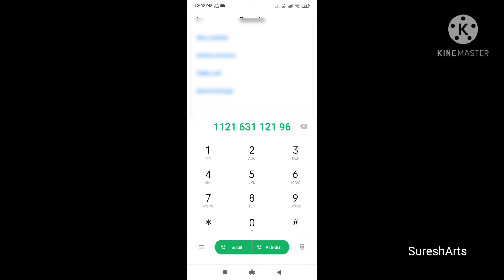How To: Play Happy Birthday Tune On Dial Pad 🎂🎂 🎉🥳🎈